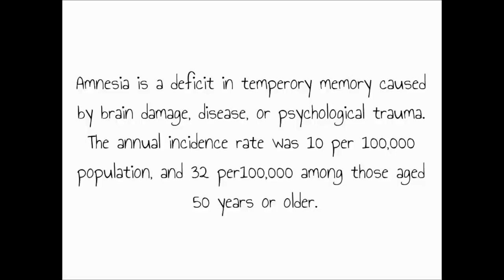One Last Night Love Story Mind Twisting Short Film t-series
Mazeeed Achi Videos Dekhnay k leiy
kejiy Our Saat he Bell k icon par be lazmi click kejiy